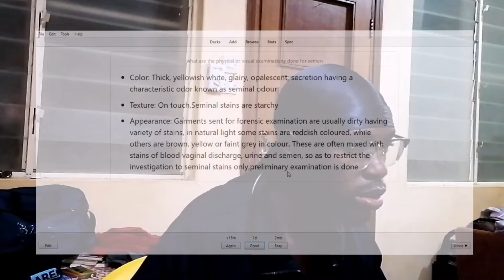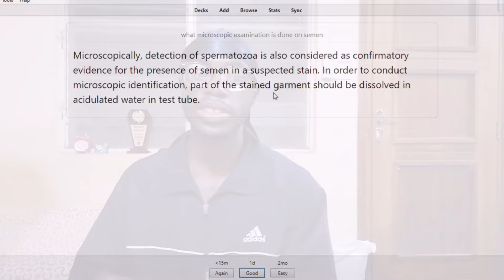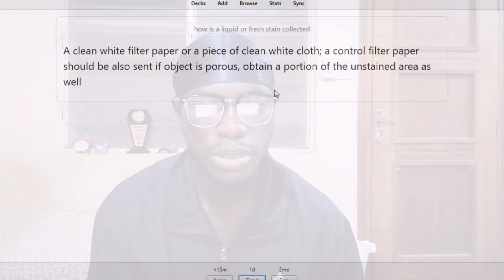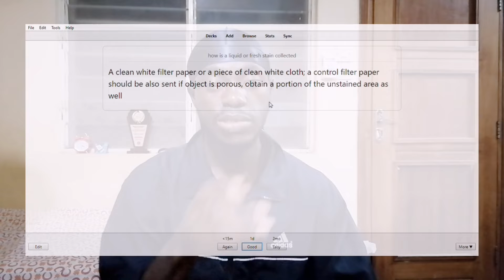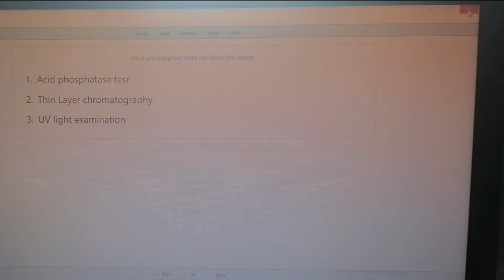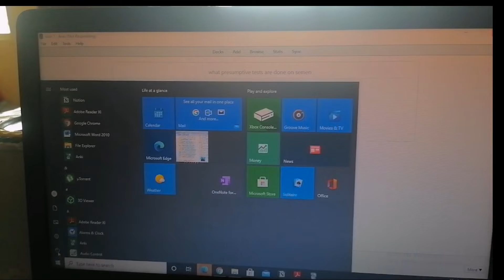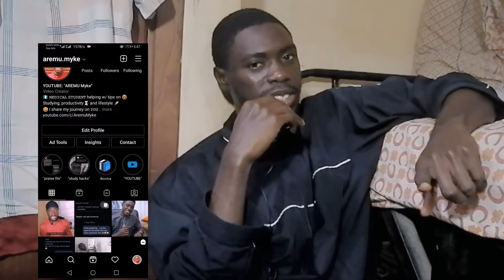Last exam vlog as a (non) medical student ft. How I practice Active recall with Anki and Notion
This is my last exam as a non medical student and I share how I use Anki and Notion to practice Active recall as I study for the last exam as a biochemistry undergrad med student.

~ Who is Myke: Myke is a Nigerian Medical student who is passionate about self development. He makes videos about Mindset, Productivity and Study tips and includes vlogs on his life as a medical student

📩DM'S will always be replied

Content on this channel aims to build a community of legendary individuals from all walks of life by inspiring and educating through my Journey.